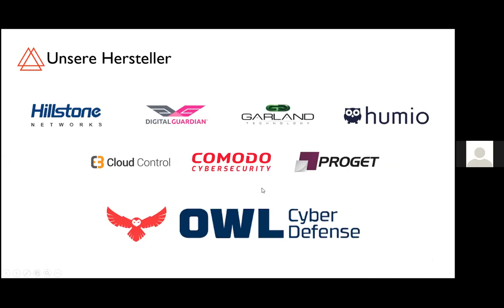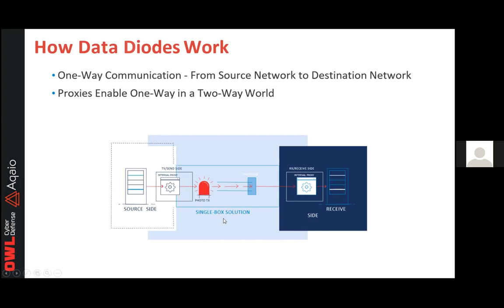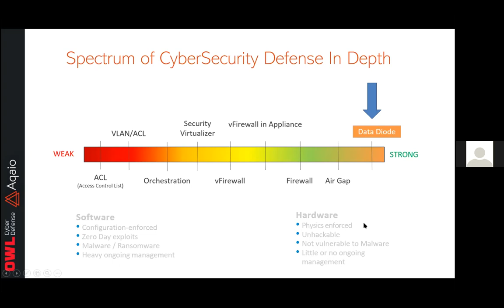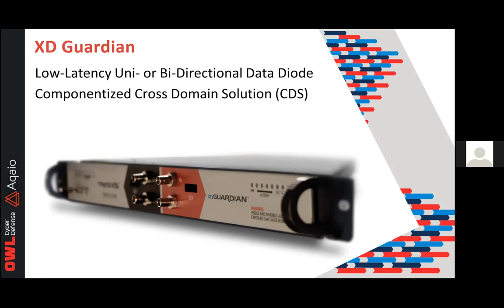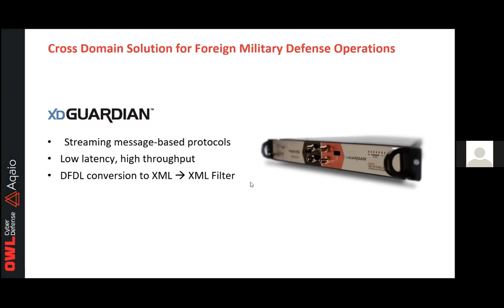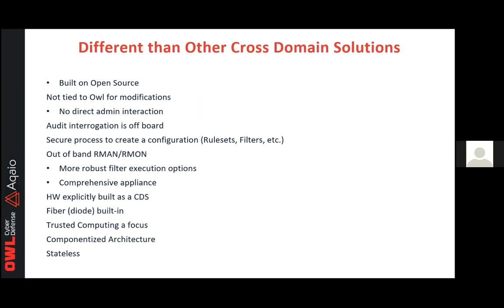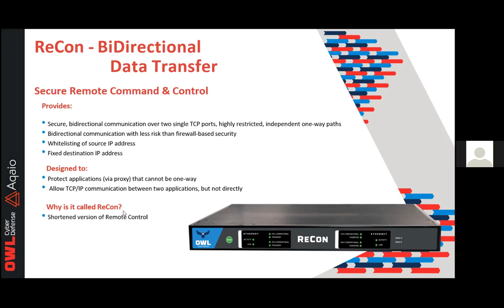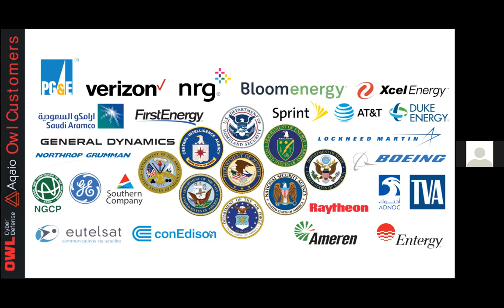Höchste Sicherheit mit Cross Domain Solutions von OWL Cyber Defense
OWL Cyber Defense ist der Marktführer bei Datendioden. Bei Datendioden ist der Datenfluss physikalisch nur in eine Richtung möglich. Damit sind sie 100%ig nicht hackbar, sicher vor Bugs und falschen Konfigurationen und damit undurchdringbar von Hackern. Sie erlauben damit Datenübertragung aus dem gesicherten Netz ohne Zugang zu diesem wie z.B. periodische Datenübertragungen (wie z.B. Backups), Übertragung von Videos, Meldungen, Logdateien und Alarmen. Data Dioden werden eingesetzt in der Industrie (Produktionsnetze), Versorgern (Gas, Wasser, Elektro, Atom, Petrochemie), Versicherungen und Banken (Hochsicherheitsnetze), Transport/Verkehr (Bahn, Luft, …), Behörden, Militär und Geheimdiensten.

Was ist eine Datendiode?

Eine Datendiode ist eine Hardwarekomponente, die einen Datenfluss physikalisch in eine Richtung erlaubt. Als unidirektionale Datenübertragungssysteme werden Datendioden als Cybersicherheitstools verwendet, um Netzwerke vor externen Cyberbedrohungen zu isolieren und zu schützen, während isolierte Netzwerke weiterhin Daten für externe Benutzer und Systeme freigeben können. Es ist vielleicht am einfachsten, sich Datendioden als digitale unidirektionale Datenventile vorzustellen, die das Ausströmen von Daten ermöglichen, ohne dass ein Rückweg möglich ist.